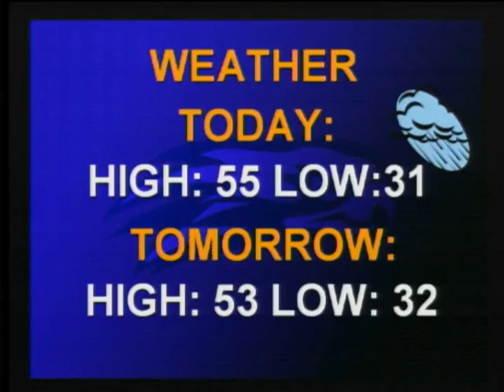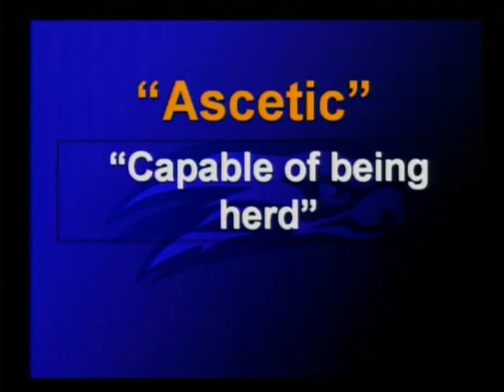Hawk Daily News 150220